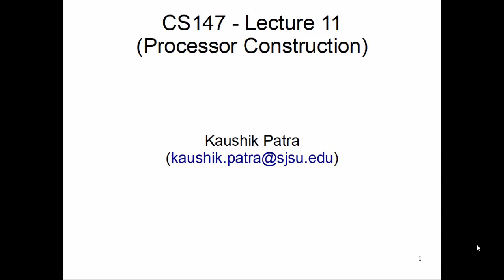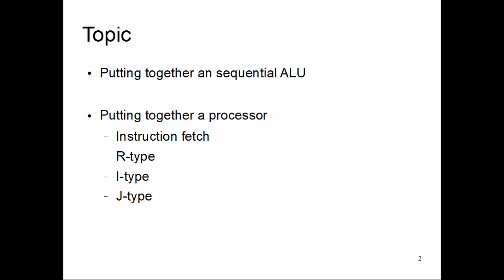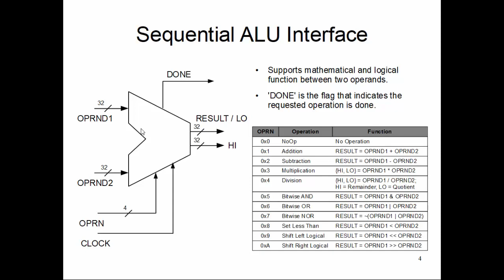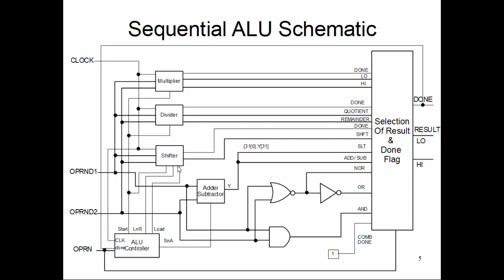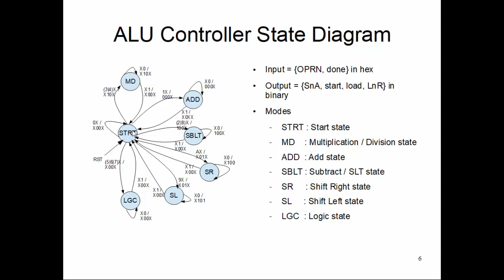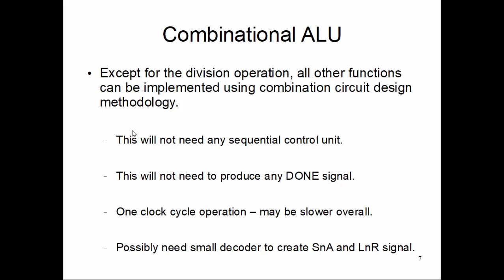CS147: Lecture 11 Part 1 (Sequential ALU Design)